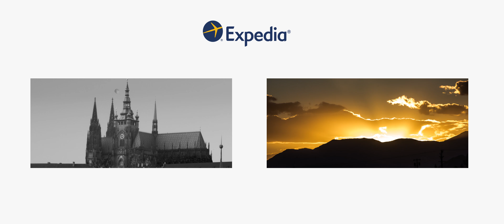Singapore på ett minutt – kulturmangfold og moderne estetikk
Fikk du lyst til å besøke Singapore by etter å ha sett den utrolige arkitekturen? Vi har fantastiske reisetilbud til Singapore for deg

Denne filmen er produsert av Framfilm.no

Singapore er hovedstaden i øystaten med samme navn, som er Sørøst-Asias minste stat. Byen er en smeltedigel med ulike etniske grupper, og livskvaliteten og kulturmangfoldet er enestående. Tilreisende kan glede seg til et enormt utvalg av begivenheter, unik arkitektur, shopping i eksklusive butikker og deilig mat.

Her er et lite utvalg av ”stjernene” i denne fantastiske videoen. Finner du alle?

♦ Pariserhjulet ♦ (00:16)
Singapore Flyer er verdens største pariserhjul. Det er 165 meter høyt og har fantastisk utsikt over området.

♦ Gardens by the Bay ♦ (00:20, 00:27)
Gardens by the Bay er en unik, futuristisk park med gigantiske stålstrukturer dekket av planter – de såkalte ”supertrærne”, som knyttes sammen med en skywalk. Her kan du også la deg fascinere av to prisbelønte, skjellformede drivhus. Et av dem, Flower Dome, er verdens største. Les mer

♦ Merlion-skulpturen ♦ (00:30)
Merlion er en skulptur av fabeldyret som er halvt løve og halvt fisk. Det har en viktig rolle i Singapores historie og anses som byens vokter. Tilreisende fra hele verden strømmer til for å fotografere skulpturen.

♦ Helix ♦ (00:38)
Helix Bridge er en gangbro mellom distriktene Marina Bay og Marina Centre. Broen er et arkitektonisk mesterverk.

♦ Tempelet med Buddhas tann ♦ (00:51)
Dette imponerende fireetasjes tempelet ble bygd som helligdom for en buddhistisk relikvie: en tann som antageligvis har tilhørt Buddha. Arkitekturen har den buddhistiske mandalaen som modell, og stilen er fra Tang-dynastiet.

♦ Clarke Quay ♦ (00:55)
I underholdningsdistriktet Clarke Quay ved Singaporeelva ligger utallige puber, cocktailbarer, diskoteker og gode restauranter. Kulturtilbudet er også stort. Les mer

Ulike redskaper og teknikker ble brukt under produksjonen av denne videoen for å vise byen fra et kunstnerisk ståsted og presentere høydepunktene. Timelapse, hyperlapse og fantastisk 4K-oppløsning viser reisemålet fra sin beste side. I tillegg får vi et unikt fugleperspektiv ved å filme med helikopter og droner – hvor ofte får du sjansen til å se Singapore ovenfra?